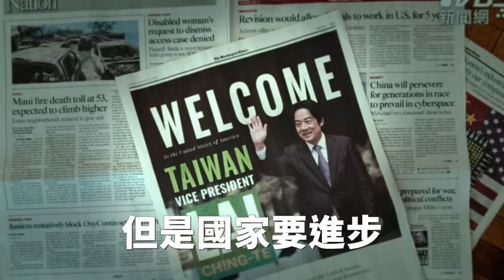肯定，最認真的立委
我的第一支競選影片由 ​⁠@Chingte_Taiwan 賴清德副總統親自配音，呼籲所有的好朋友，一起挺台灣、挺巧慧，讓會做事的優秀立委繼續留國會！

從我上任以來，我積極為樹林、鶯歌、新莊地區爭取中央資源，推動建設前進：讓延宕20年、555億的 樹林捷運 正式動工，推動502億 捷運三鶯線，預計2025年完工；還有已經完工通車的 台65線浮洲橋匝道增設、三鶯大橋改建，以及 新樹鶯堤外便道、鳳鳴簡易站等。

明年大選，我要拜託大家，不僅要選一個有成績、會做事的立法委員，更要選一位能帶領台灣繼續前進的總統候選人，向世界證明台灣選擇民主、選擇繼續前進💪

倒數79天，誠摯邀請每位好朋友，一起參加我在新莊、鶯歌、樹林的總部成立大會，帶「巧」物、挺巧慧、留國會！